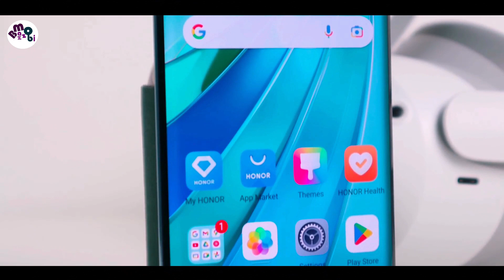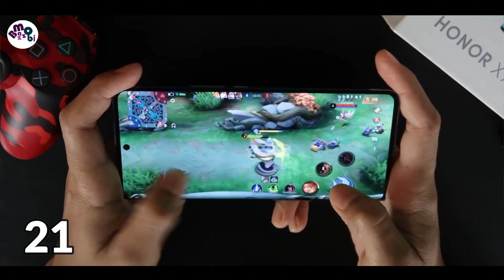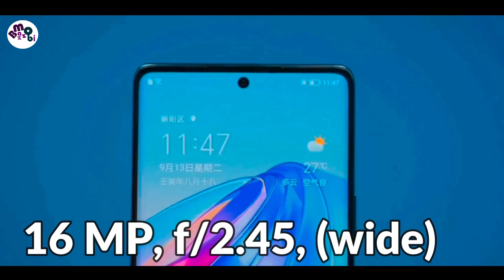সম্পূর্ণ নতুন রুপে আগমন : [ Honor_X9a_5G ] : Review in Bangla...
This is Honor X9a 5g another member of Honor's budget segment flagship series, (6nm) Snapdragon 695 processor with 5100 mAh long lasting battery, let's know if this new phone could be your next phone.
The phone's screen protector is very durable, you can easily break hard nuts like almonds, strong impact of badminton cork and able to resist.
At the back of the phone, you will first notice the dual round shape camera bump. The phone weighs 175 g with a glass back, aluminum frame, but the hand grip of the phone is quite good.
In this model of the global version, you will notice the interface of Android 12 with Magic UI 6.1 AI can be connected to each camera, so the phone is able to take better pictures in low light situations. The non-removable Li-Po 5100 mAh milliampere powerful battery is connected to power on, 40 W HONOR Super charging is used to charge this battery, which can charge the phone to 52% in just 20 minutes with USB Type-C 2.0. USB ON THE GO.
After all this the price of the phone is 325 EURO which is equivalent to 40.000 thousand in Bangladeshi Taka.
     Thanking everyone once again and ending here...

Quries Solved :
Specification : Honor X9a 5G

Price : 325 EURO
Price in BD : 40.000 BDT

BODY

1.Dimensions 161.6 x 73.9 x 7.9 mm
Weight 175 grams
Colors Titanium Silver / Emerald Green / Midnight Black
Body Material
SIMs Dual SIM (Nano-SIM, dual stand-by)
Water & Dust   No
2.DISPLAY
Type  OLED touchscreen / 1.7 Billion colors / 120Hz refresh / 800 nits
Resolutions  1080 x 2400 pixels, 20:9 ratio
PPI 395 ppi density
Multi touch Yes
3.NETWORKS
2G   GSM 850 / 900 / 1800 / 1900 - SIM 1 & SIM 2
CDMA 800
3G   HSDPA 850 / 900 / 1700(AWS) / 1900 / 2100
CDMA2000 1x
5G  SA/NSA
Speed  HSPA 42.2/5.76 Mbps, LTE-A, 5G
GPRS   Yes
EDGE   Yes
4.CAMERA
Rear
64MP, PDAF, f/1.8 (main)
5MP, f/2.2 (ultrawide)
2MP, F/2.4(macro)
5.Features   Autofocus, Panorama, HDR, Touch focus, Face detection, gyro-EIS
Videos
1080p@30/60fps
Front
16 MP, f/2.0, (wide)  HDR
Videos 1080p@30fps
6.HARDWARE
OS  Android 12 with Magic UI 6.1
RAM  6GB / 8GB + 5GB Virtual RAM
7.BATTERY
Type  Li-Po
Capacity 5100 mAh
Removable Non-Removable
Fast Charging  40W Wired
WirelessCharging  No
8.Sound
Loudspeaker Yes  3.5mm jack No
24-bit/192kHz audio
9.Sensors
USB
USB Type-C 2.0, USB On-The-Go
Wi Fi